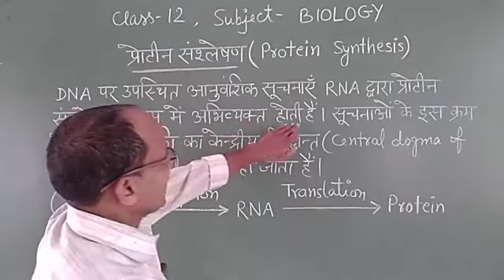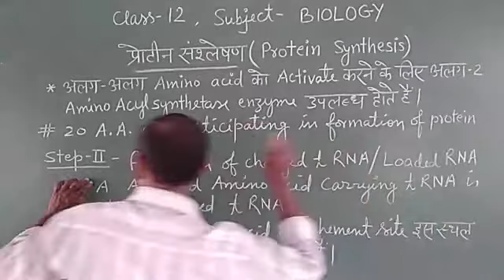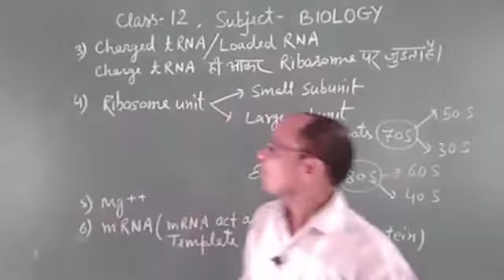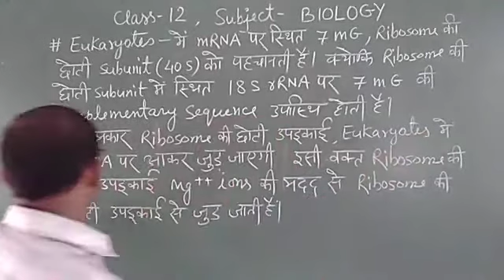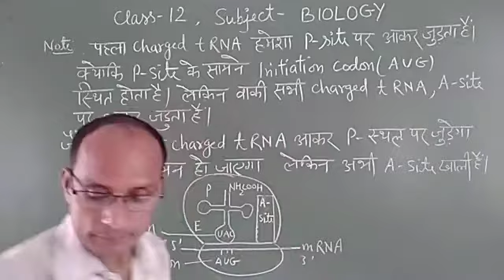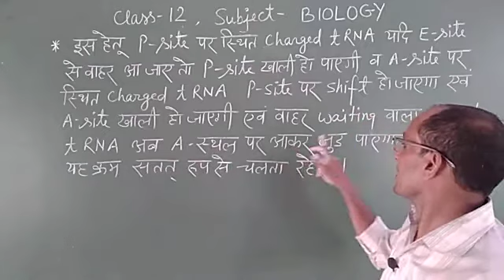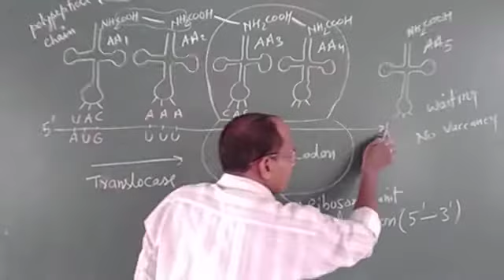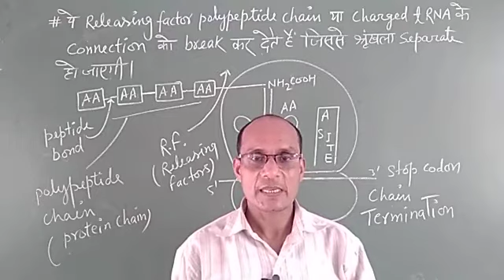12th - Molecular Basis Of Inheritance - Lecture 12